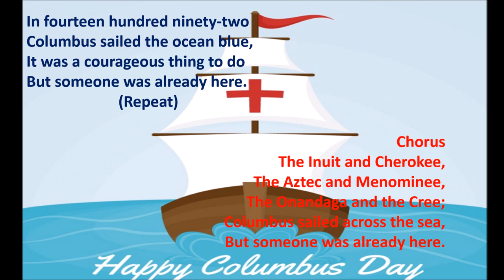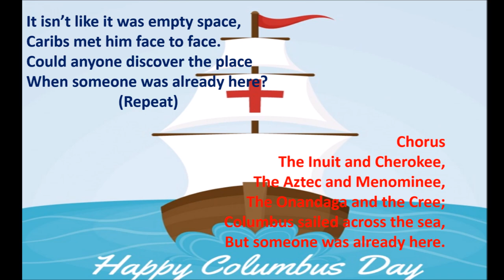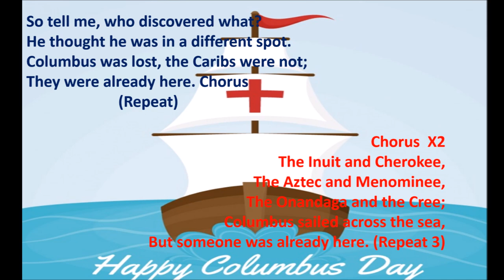COLUMBUS SONG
In fourteen hundred ninety-two
Columbus sailed the ocean blue,
It was a courageous thing to do
But someone was already here.
(Repeat)

Chorus
The Inuit and Cherokee,
The Aztec and Menominee,
The Onandaga and the Cree;
Columbus sailed across the sea,

It isn’t like it was empty space,
Caribs met him face to face.
Could anyone discover the place
When someone was already here?
  (Repeat)

So tell me, who discovered what?
He thought he was in a different spot.
Columbus was lost, the Caribs were not;
They were already here.
(Repeat)

Chorus X2
But someone was already here. (Repeat 3)